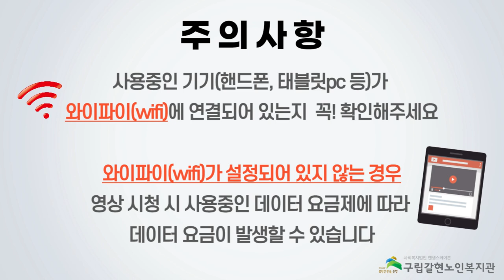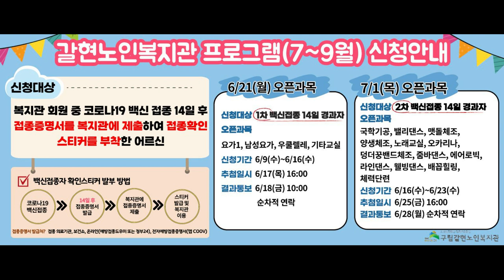[갈현노인복지관] 요가 15강 - 요통에 좋은 요가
갈현노인복지관 김은남 강사님의 요가 열다섯번째 강의입니다.

이번에는 어르신들의 만성질병인 요통을 완화시킬 수 있는 동작들을 준비해보았습니다!

차근차근 잘 따라해주세요~~

김은남 강사님의 요가 강의는 백신접종자 대상 복지관 대면프로그램 운영으로 업로드가 중단될 예정입니다.

프로그램 신청을 희망하시는 백신접종 후 14일이 경과된 어르신들께서는 복지관으로 문의주세요!